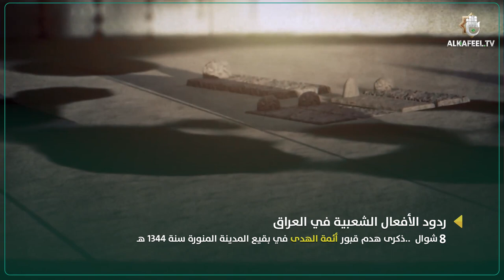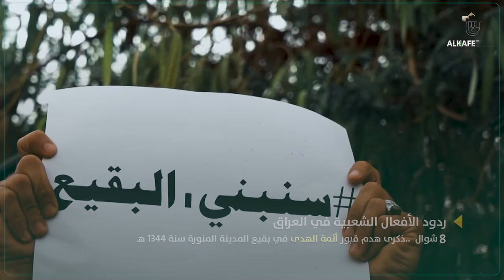ريبورتاج | ردود الافعال الشعبية في العراق بمناسبة الذكرى السنوية لهدم قبور الأئمة (عليهم السلام)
مع حلول ذكرى هدم قبور أئمة بقيع الغرقد في المدينة المنورة والتي ارتكبتها القوى الظلامية في 8 شوال عام 1344 هــ يستذكر العالم الاسلامي هذه الفاجعة بالاستنكار والتنديد مطالبين بإعادة الاضرحة الطاهرة

1- فيسبوك..
2- تويتر..
3- التليجرام..
4- الانستكرام..